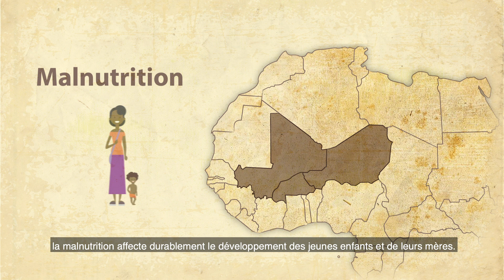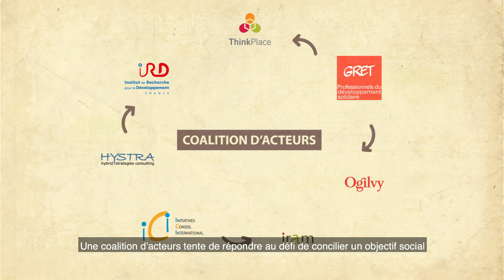Projet Meriem - Des solutions commerciales innovantes contre la malnutrition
Au Burkina Faso, au Mali et au Niger, 21 à 42% des enfants de moins de cinq ans souffrent de malnutrition chronique, entrainant des séquelles irréversibles à l’âge adulte.

Le Gret , l’Agence française de développement (AFD) et la Fondation Bill & Melinda Gates s’allient dans le cadre d’un partenariat public-privé pour financer le projet Meriem. Ce projet vise à promouvoir dans les grandes villes sahéliennes des solutions commerciales innovantes en vu de faciliter l'accès à des aliments fortifiés manufacturés de qualité. Ces aliments ont un fort potentiel pour prévenir la malnutrition des jeunes enfants et de leurs mères, en apportant une valeur nutritionnelle adaptée à leurs besoins.